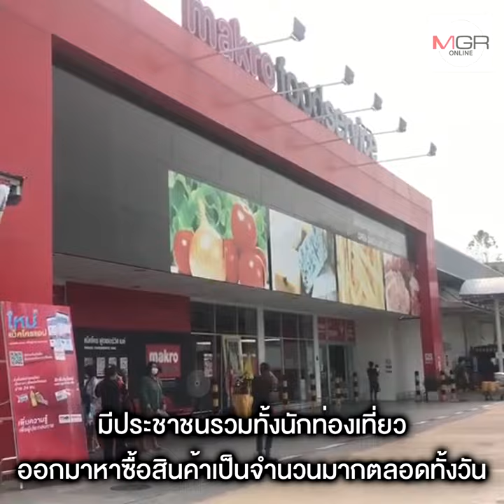เอาชัวร์! ชาวพัทยาแห่สวมหน้ากากอนามัยหาซื้ออาหาร-ของใช้กักตุนจนแน่นทุกห้าง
ศูนย์ข่าวศรีราชา - ชาวพัทยาก็ตื่นโควิด-19! แห่สวมหน้ากากอนามัยออกจากบ้านหาซื้ออาหารและของใช้จำเป็นกักตุนยามฉุกเฉิน ไม่เว้นแม้แต่ชาวต่างชาติ ทำห้างใหญ่-ศูนย์ค้าส่ง แออัดไปด้วยผู้คนแม้เป็นช่วงกลางเดือนก็ตาม